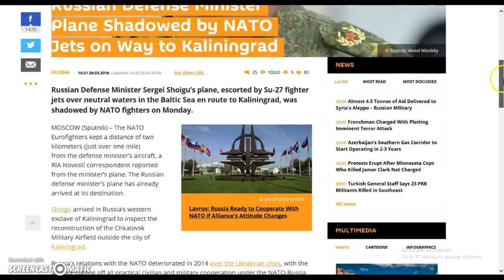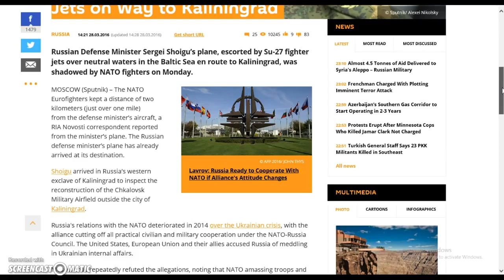Russian defense minister’s plane followed by NATO jets over Baltic Sea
Russian Defense Minister Plane Shadowed by NATO Jets on Way to Kaliningrad Russian Defense Minister Sergei Shoigu's plane, escorted by Su-27 fighter jets .

Heading towards Kaliningrad over the neutral waters in the Baltic Sea, Russian Defense Minister Sergey Shoigu's plane got shadowed by a bunch of NATO .

Fighters jets from NATO's air policing mission scrambled to intercept a second Russian Ilyushin-20 surveillance jet in NATO airspace over the Baltic Sea on .

Turkish F16 fighter jets forced a Syrian airline passenger plane to land in Ankara over suspicions it was carrying non-civilian cargo, says the Turkish Foreign .